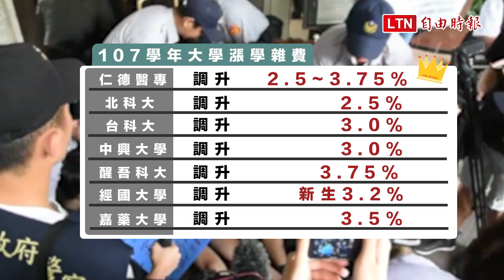大學生抗議漲學費 闖教育部遭保護管束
10多所大學107學年擬調漲學雜費2.5％到3.75％，上午各校大學生紛紛來到教育部門口抗議，高喊凍漲訴求，在教部官員出面說明後，因未獲承諾，突襲翻越鐵門及圍牆，試圖闖入教部，遭警方保護管束，後經教部高教司副司長朱俊彰等人承諾2週後與學生開會協調，並不提告，警方則依程序剪開束帶當場放人，但抗議學生仍不滿，高呼「一所都不能漲！我的學費會爆炸！」